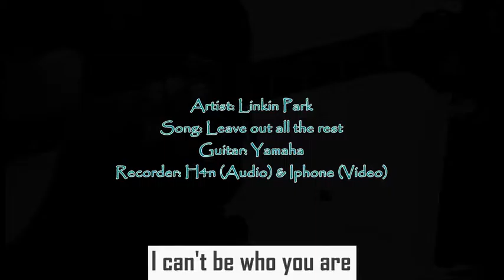Leave out all the rest Guitar Cover